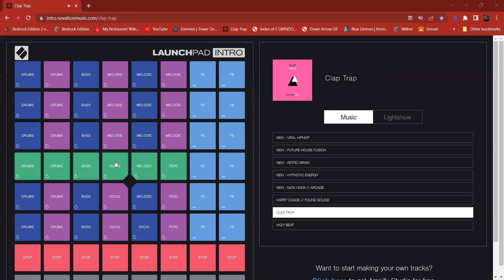Teddy Fox - Clap Trap II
My latest song which is a slight remix of my previous song Clap Trap!